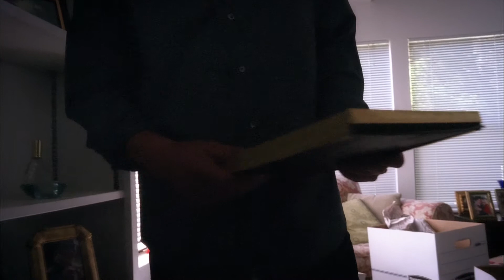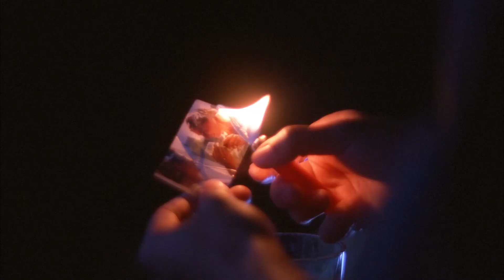RC05 QuickTime H 264